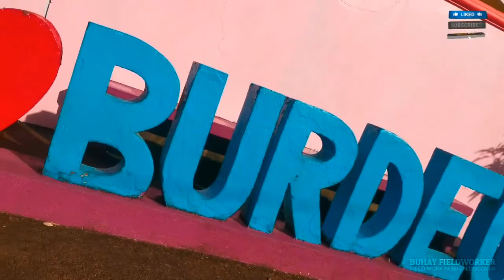BIYAHE NI BOZZB 2022 | BRGY. CANIWAN-BURDEOS QUEZON | VETERINARY MEDICAL MISSION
Veterinary Medical Mission @ brgy. Caniwan, Burdeos Quezon
Collab with Buhay Fieldworker

Credits: Mokka Music